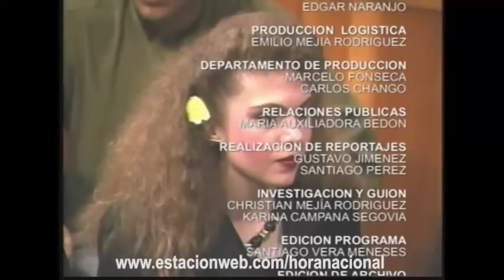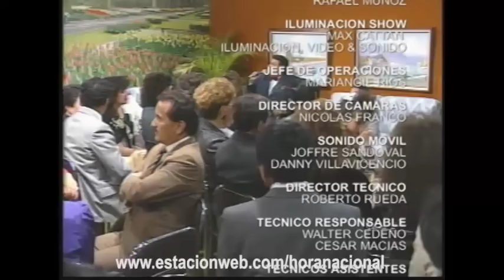Hijo de Julio Jaramillo canta exacto a su padre en San Viernes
Videos musicales de los mejores artistas ecuatorianos.